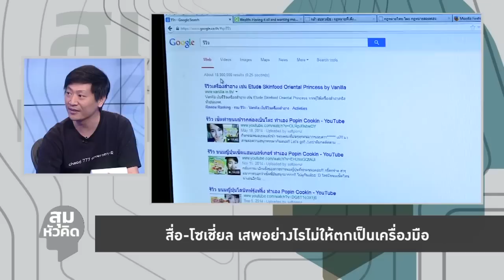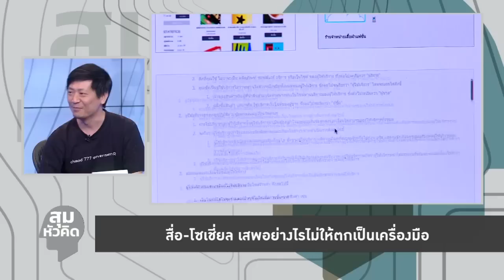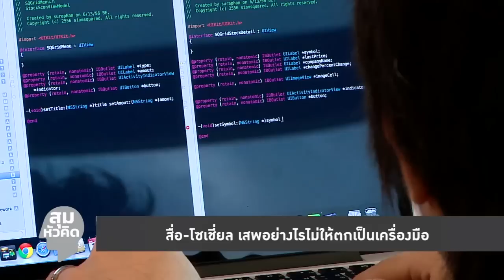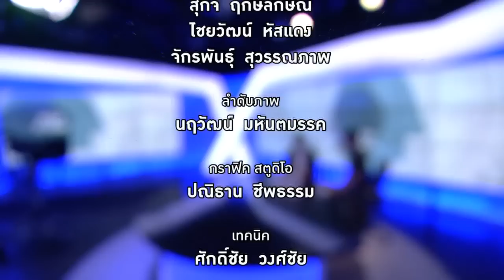สุมหัวคิด - สื่อ - โซเชียล เสพอย่างไรไม่ให้ตกเป็นเครื่องมือ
รายการ สุมหัวคิด ประจำวันที่ 12 กุมภาพันธ์ 2562

พูดคุยกับ อาทิตย์ สุริยะวงศ์กุล ผู้ประสานงานเครือข่ายพลเมืองเน็ต และ ดร.นันทนา นันทวโรภาส คณะบดีวิทยาลัยสื่อสารการเมือง ม.เกริก